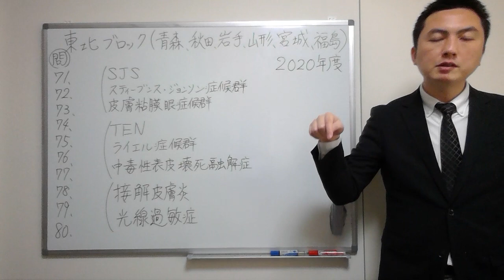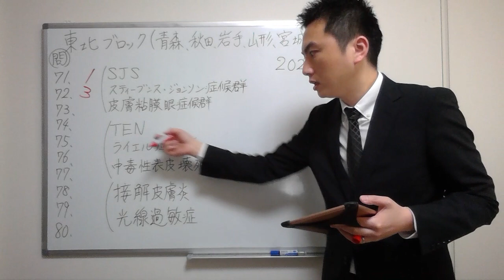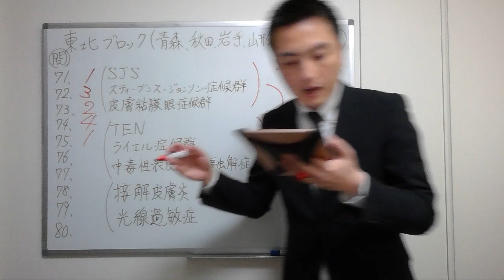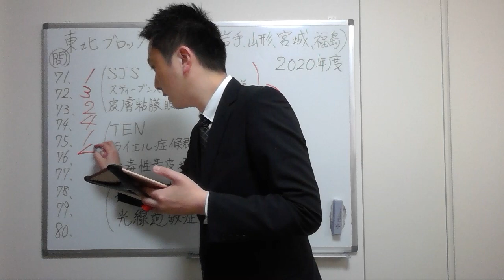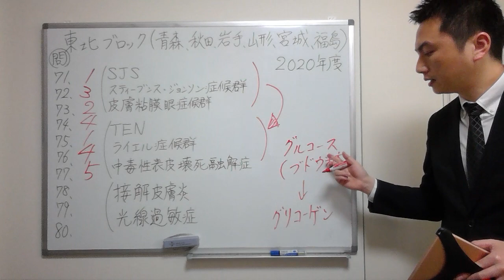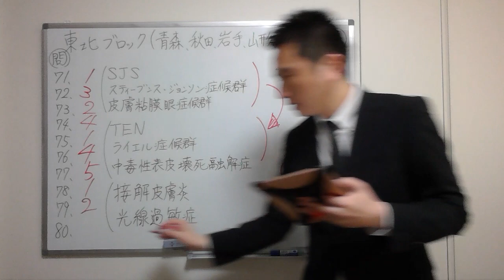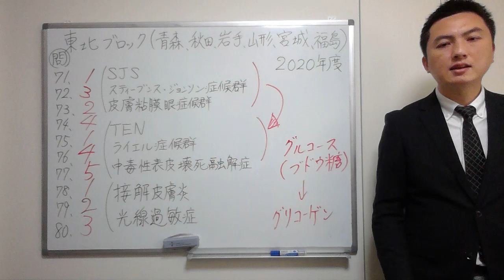【2020東北】（問71-80）過去問解説【登録販売者】